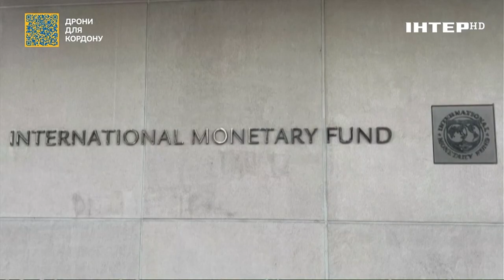Понад 15 мільярдів доларів на 4 роки: МВФ ухвалив пропозицію України щодо розширення фінансування